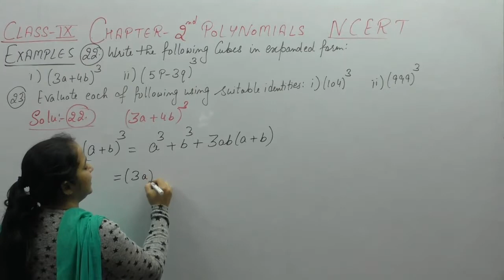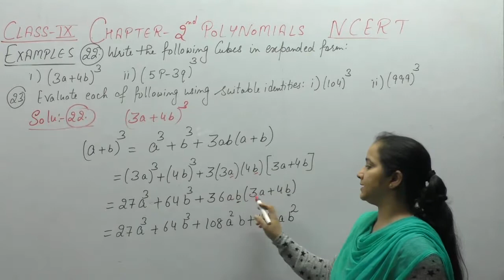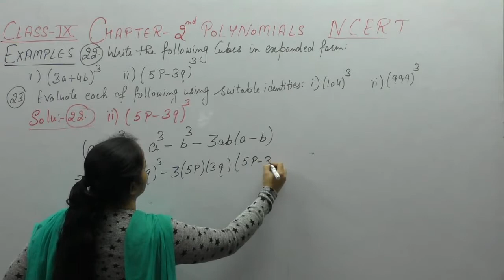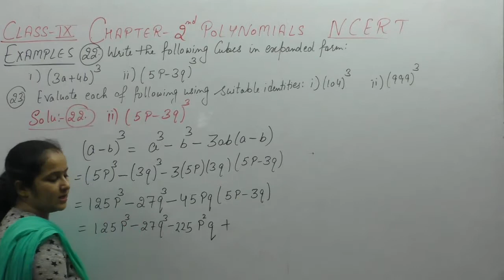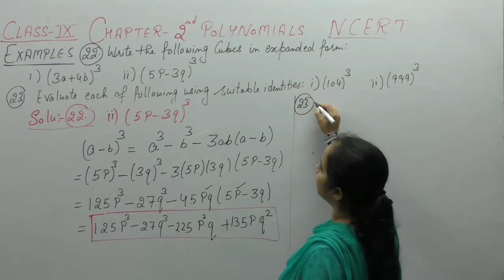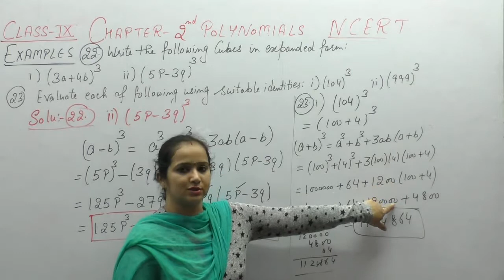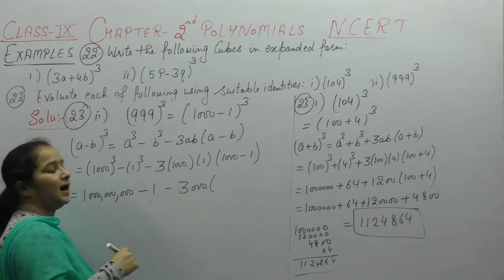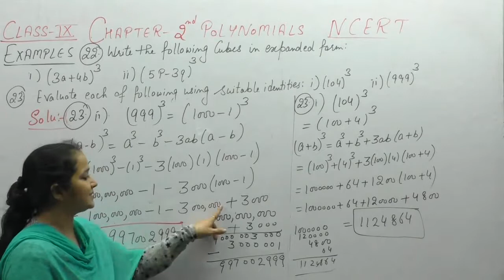NCERT Class 9 Maths Chapter-2 Polynomials (Video-38) Examples- 22,23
This Video Contains Solution Of Examples  Of  Chapter-2  Polynomials Of Ncert .It Includes Solution Of Examples-  22,23